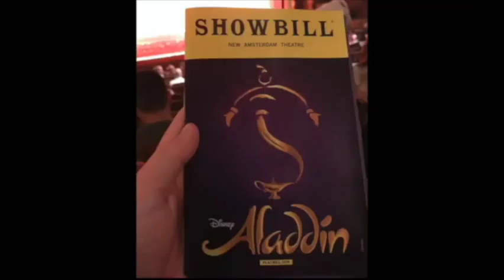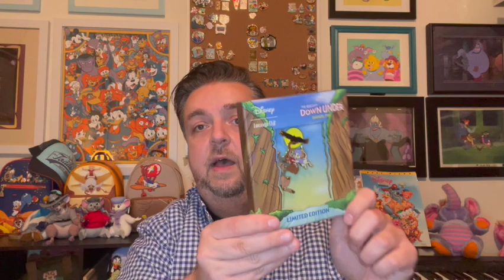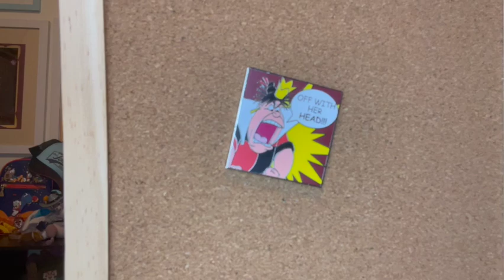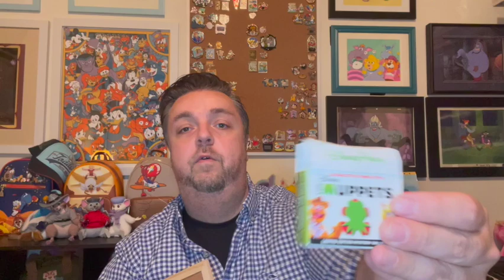Magic Disney Pin Mail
Today I'm adding some new pins to my main collections. Check out what I bought and then check out these people who helped me!

Until the next Disney Afternoon,
 - Jake -